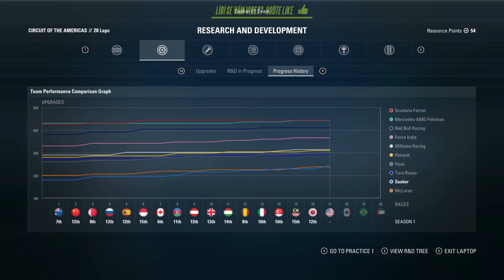F1 2017 - Kariéra - S1 | #18 | Stíhací Jízda v Texasu (USA) | CZ Let's Play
F1 2017 - Let's play kariérního režimu z nového dílu oficiálně licencované hry Formule 1 od Codemasters

PC na kterém hraji:
CPU: Intel Xeon 1231v3
GPU: MSI Nvidia GTX 970
MB: Gigabyte H97-D3H
CASE: Fractal Define R5
RAM: Crucial 16 GB
PSU: Seasonic M12ii-620 EVO
SSD: Crucial MX100 256 GB
HDD: WD Blue 1 TB
MONITOR: Samsung S24D390HL
OS: WIN 10 Profesional 64 bit
Volant: Thrustmaster T300 RS + Ferrari F1 Rim
Pedály: Thrustmaster T3PA-PRO
Mikrofon: Audio Technica AT2035
Audio Rozhraní: Focusrite Scarlett Solo 2nd Gen